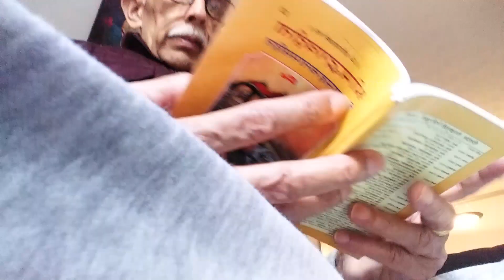SB Gita Chapter 6 श्रीमद्भगवद्गीता अध्याय ६ : Alpharetta 3136 Georgia, USA July 13, 2024.